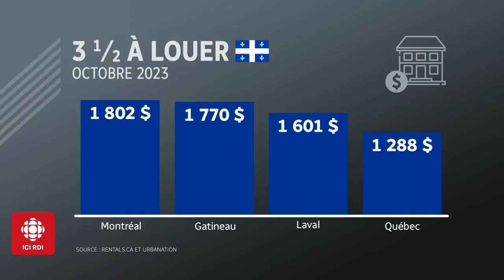La ministre du Logement de la CAQ ne sait pas combien coûte un logement à Montréal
On se souviendra que la ministre Duranceau avait suggéré aux locataires à bout de souffle d'investir dans l'immobilier...

Trouvez-vous qu'elle est déconnectée de la réalité des gens ordinaires?